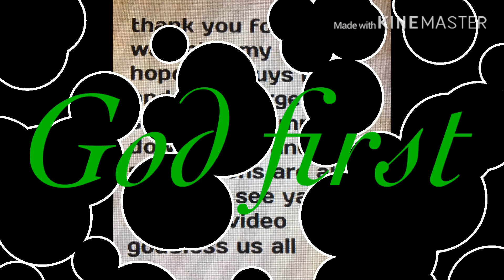Different kinds and incredible designs of necklaces/drip tips/mods/shells etc.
Every designs made of clay